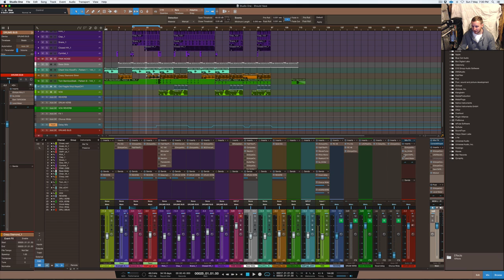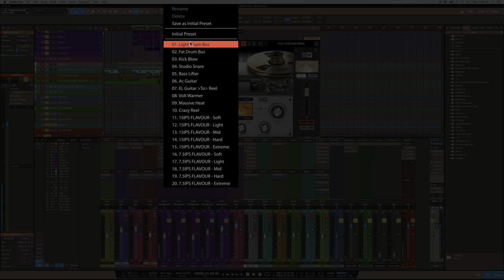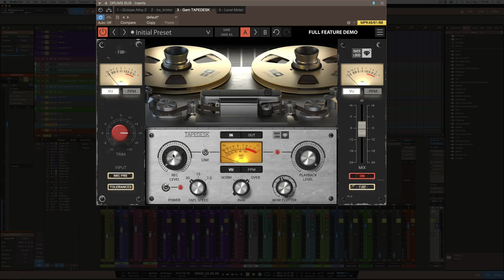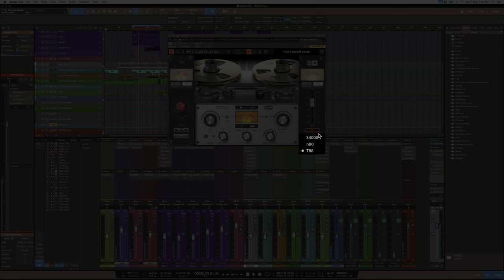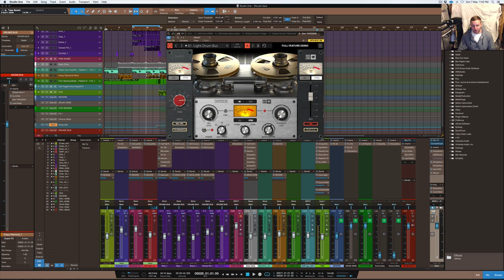Over Loud Audio Tools - Tape Desk Demo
Studio gear:

1. iMac (Retina 5K, 27-inch, Late 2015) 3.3 GHz Intel Core i5 24 GB 1867 MHz DDR3 AMD Radeon R9 M395 2048 MB

2. DAW: Studio One 3, Logic Pro X, Machine 2

3. JBL LSR 305 Studio Monitors & Yamaha HS8S Sub

4. Audio Interface: UAD Apollo

5. DAW: Studio one 3, Maschine 2, Logic x 10.3

6. Software: Native Instruments Komplete 9, Tone 2 electra 2

Screen Video Capture:
Screen flow 6.2